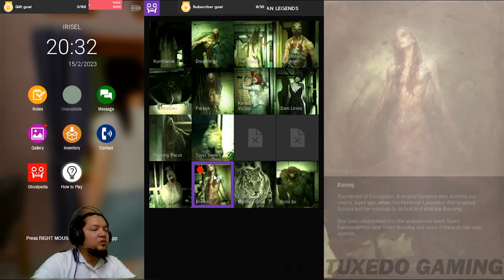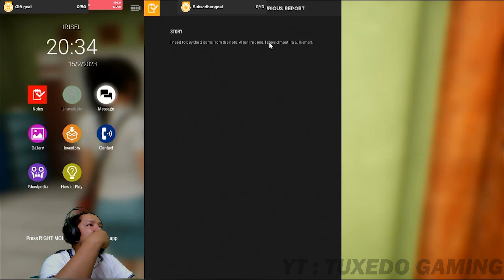Siapa Dia..?Linda Akhirnya Bertemu Kembali - DreadOut 2 Indonesia